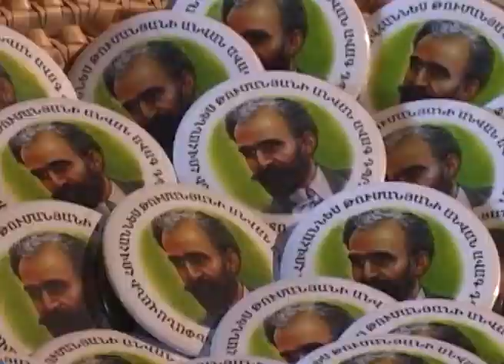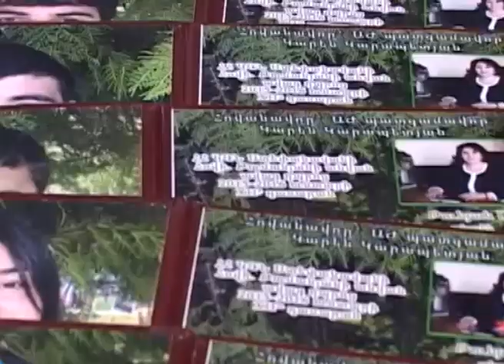ՀԱՅՐԵՆԱՍԻՐՈՒԹՅՈՒՆԸ ԳՈՐԾՈՎ - 4-ՐԴ ՕՐԱԳԻՐ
ԱԺ պատգամավոր Կարեն Կարապետյանի հայրենանվեր գործունեության տեղեկագիր